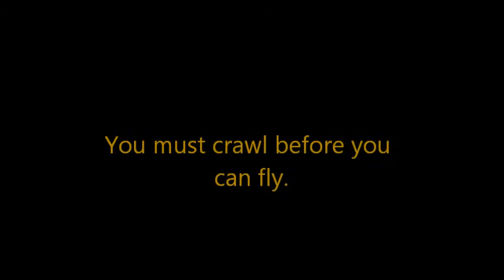synfig test 2.wmv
crawl before you can fly.